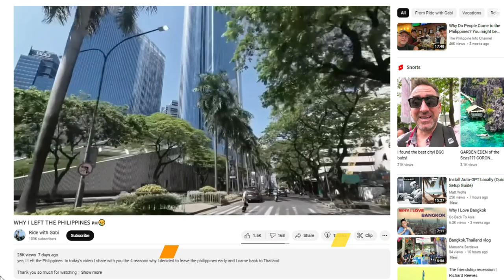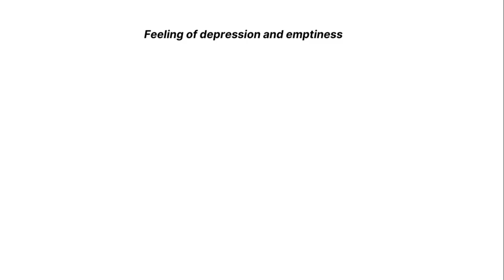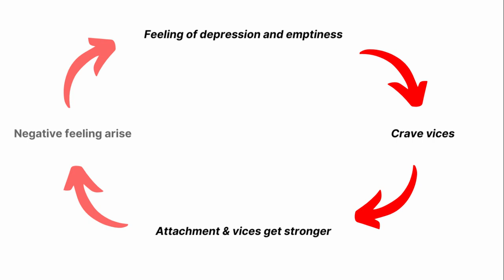Expats Are Killing Themselves In South East Asia (Copyright Free Content )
In recent years, the number of expatriates, or expats, choosing to settle in Southeast Asia has increased dramatically, drawn by the region's rich culture, low cost of living, and tropical climate. However, beneath the surface of this seemingly idyllic lifestyle, there is a dark and troubling trend: the rising suicide rates among expats in Southeast Asia. This unspoken tragedy has touched the lives of countless individuals, and it is essential that we examine the causes, understand the risks, and identify solutions to prevent further loss of life.

Mental Health Challenges and Cultural Adaptation
Many expats face significant mental health challenges as they adjust to life in a new country. The process of cultural adaptation can be both exciting and overwhelming, as individuals attempt to navigate new social norms, customs, and languages. This adjustment can lead to feelings of isolation, depression, and anxiety, all of which can contribute to the risk of suicide.

Isolation and Lack of Support Networks
One of the most significant factors contributing to expat suicide is the sense of isolation that many individuals experience. Moving to a new country often means leaving behind family and friends, creating a void in one's support network. Furthermore, language barriers can make it difficult for expats to form new connections and seek help when needed.

Substance Abuse and Financial Stress
Substance abuse is another factor that plays a significant role in expat suicides. The easy availability of alcohol and drugs in some Southeast Asian countries can lead to addiction and exacerbate existing mental health issues. Additionally, financial stress can result from job loss, underemployment, or unexpected expenses, further contributing to feelings of hopelessness and despair.

Stigma and Lack of Mental Health Resources
In many Southeast Asian countries, mental health issues are still stigmatized and not openly discussed. This stigma can make it difficult for expats to seek help, leading to a lack of appropriate care and support. Furthermore, the availability of mental health resources may be limited, particularly for English-speaking expats who may struggle to find therapists and support groups in their native language.

Preventative Measures and Solutions
To combat the rising suicide rates among expats in Southeast Asia, it is crucial to focus on preventative measures and solutions. Increasing awareness and understanding of mental health issues, as well as promoting the availability of mental health resources, can help to break down the stigma surrounding mental health and encourage expats to seek help. Furthermore, expat communities can play a vital role in providing social connections, support networks, and opportunities for cultural integration.

Join our exclusive newsletter for the latest information on expat life in Southeast Asia - Owlofasia.org